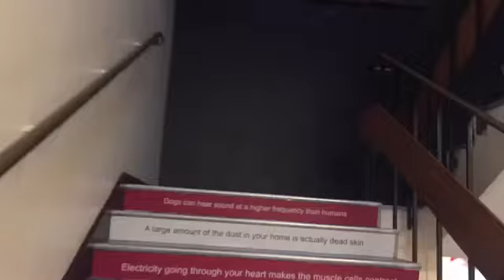Crossroads prayer meetings